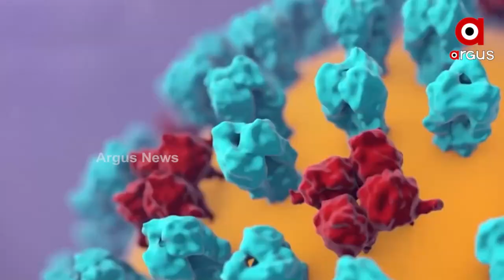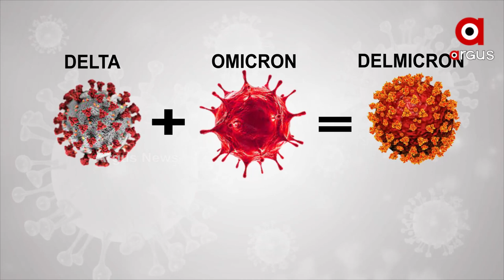ଡେଲଟା, ଓମିକ୍ରନ ପରେ ଏବେ ଡେଲମିକ୍ରନ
କରୋନା ଭାଇରସ ଡେଲଟା ପରେ, ଓମିକ୍ରନ୍, ଆଉ ଏବେ ଦୁଇଟିର ମିଶ୍ରଣରେ ଆସିଛି ନୂଆ ଭାଇରସ ଡେଲମିକ୍ରନ୍ । ତେବେ ଉଭୟଙ୍କ ଅପେକ୍ଷା ଏହା ବିପଜ୍ଜନକ ଥିବାରୁ ଚିନ୍ତା ବଢାଇଛି ଏହି ଭାଇରସ । ତେବେ କଣ ଏହି ଭାଇରସ ଏବଂ କାହିଁକି  ବିପଦଜ୍ଜନକ ।  ଦେଖିବା ଏହି ରିପୋର୍ଟ